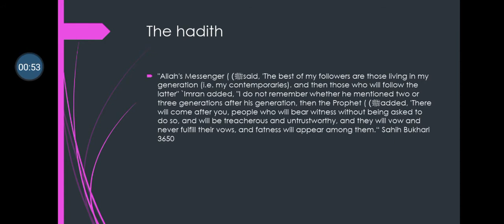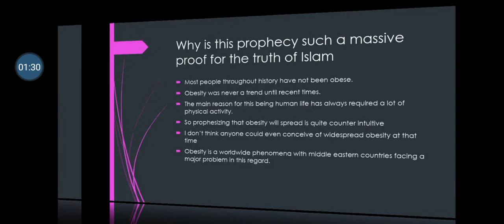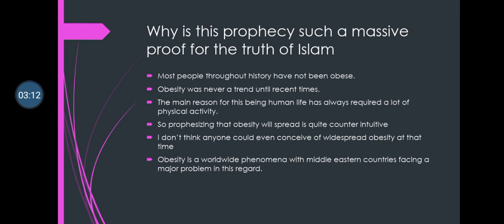Prophecies of Prophet Muhammad SAW Spread of Obesity and fatness